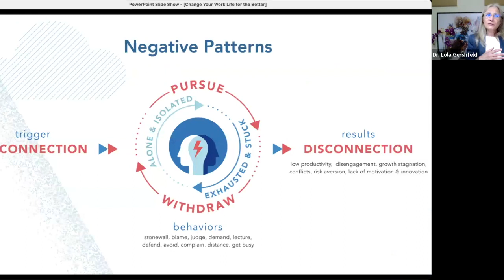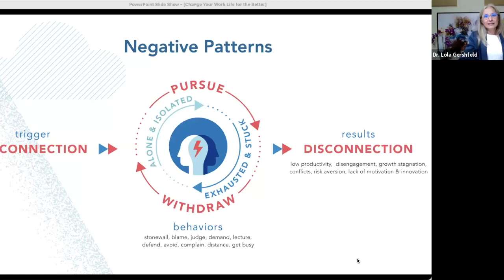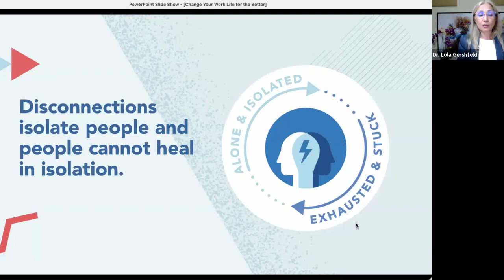Transforming Negative Patterns: Creating a Positive Work Culture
Attachment science shows that when team members become disconnected, they get stuck in negative patterns that cause isolation and emotional exhaustion. Team members become less productive, less motivated, and less engaged.

If you want your team to be productive and collaborative, you need to learn how to restructure the negative cycles and have a map to create strong and connected team relationships.

Watch this short video to learn more.

We help companies master the art of work relationships so you can overcome team conflict issues and keep the talent you deserve.